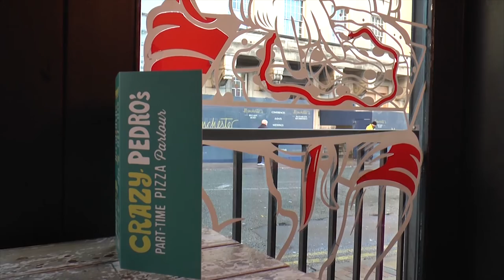Quays News: Olympic Special